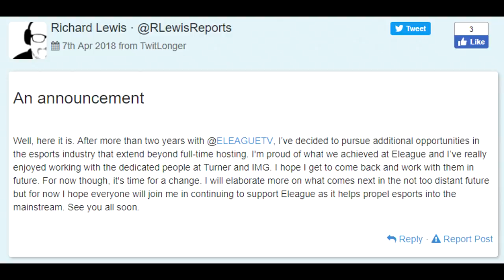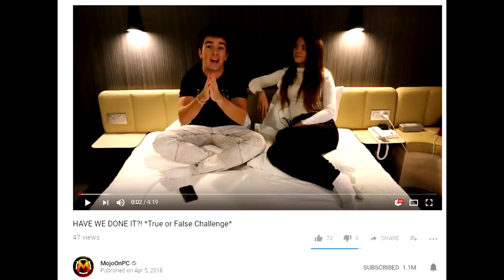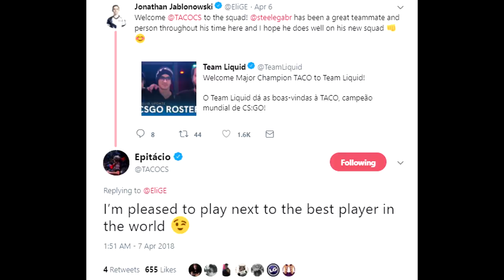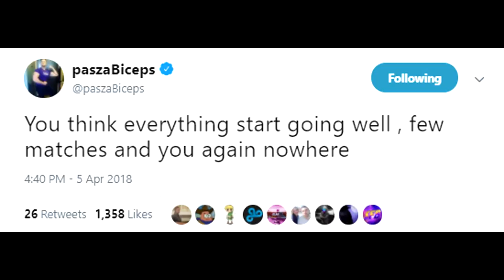Will Richard Lewis Leave CSGO? Mojo and Juliano Get Personal, Liquid TACO and More Rumors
00:15 - Richard Lewis Parts Ways with ELeague
2:01- Sponsored Video *ad*
2:21 - Mojo and Juliano Go REAL Deep
2:39 - Valve Has Yet to Revert the 7-day Trade Ban
3:18 - TACO Joins Liquid
4:08 - Virtus Pro Struggles Continue... Again
4:50 - VP Will NOT Make ESL Pro League
6:36 - C9's Newest AWPer Rumors